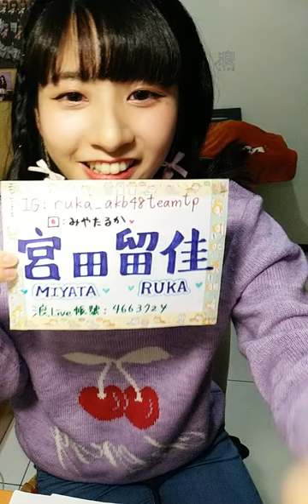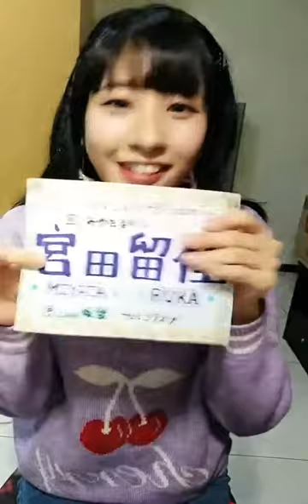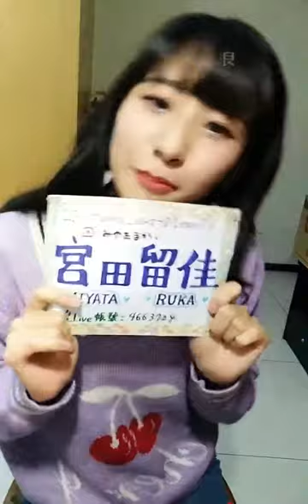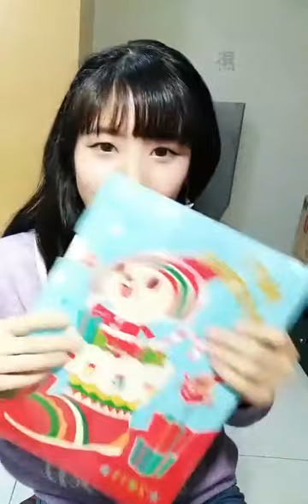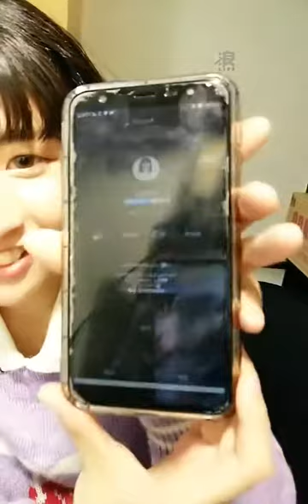200303 AKB48 Team TP 宮田留佳直播